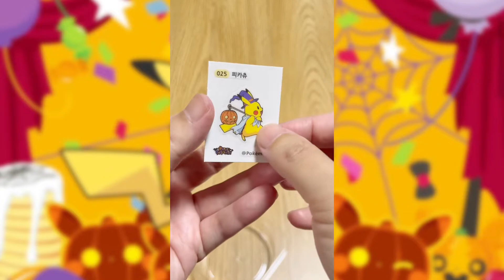정말 이러기냐? | 포켓몬빵 할로윈 야광띠부씰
포켓몬빵 할로윈 버전도 모아야하나요?..!!
근데 이쁘다??!

🎀  채널 퍼즐플러스는?? 🎀

캐릭터 굿즈에 푸욱 빠진 찐덕후의 채널이에요.
매주 일요일 저녁 9시에는 정규 라이브 방송을 통해
다양한 캐릭터 굿즈를 소개하기도 하고
특히, 한 달에 한 번!
무근본 퀴즈라는 이벤트를 통해서 구독자분들에게
선물도 드리고 다함께 주위에 어려운 이웃을 돕는
소액기부활동도 꾸준히 하고 있답니다.

덕후도 행복할 수 있다!!
덕후도 세상을 아름답게 할 수 있다!!

퍼즐플러스와 함께
덕력도 충전하시고 세상을 따뜻하게 하는 기부활동에도 동참해 보세요!

✨ 뿐만 아니라, 퍼즐플러스에 멤버십 회원이 되면? ✨
✨ 퍼즐플러스 채널 멤버십에 가입을 하시면 다음과 같은 특전이 따라옵니다 ✨

🎵 멤버십 회원 전용 무편집 영상을 즐길 수 있습니다
🎵 매월 마지막 주 토요일은 멤버십 회원들만을 위한 특별 선물 증정 라이브!
🎵 채팅 및 댓글에서 사용할 수 있는 특별한 이모티콘 제공
🎵 비정기적 회원 전용 라이브도 준비되어 있다고요~